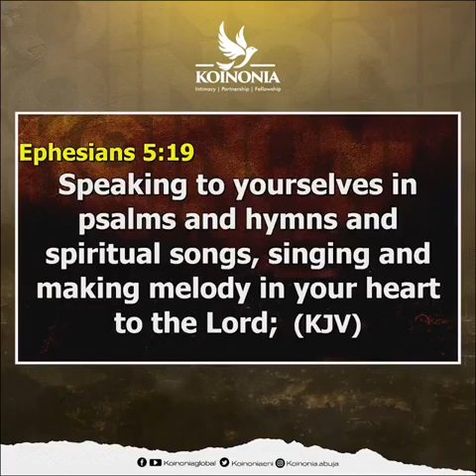Apostle Joshua Selman || How to reign like a King || Koinonia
This message will bless you.